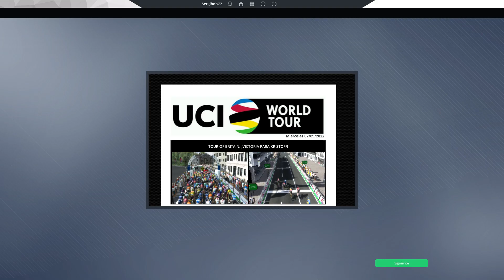ManagerCycling - Tour of Britain - Etapa 2